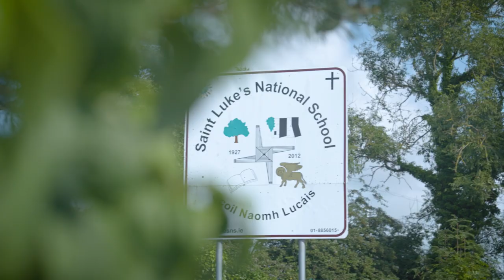Kilmartin Grove, Hollystown, Dublin 15